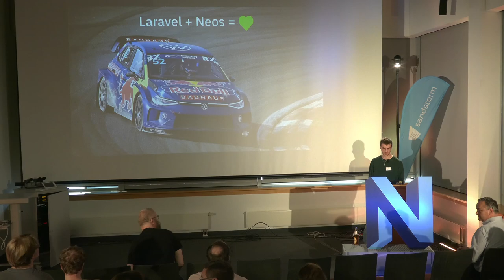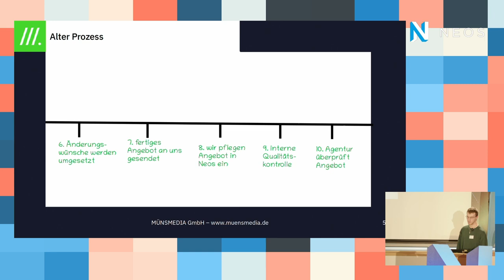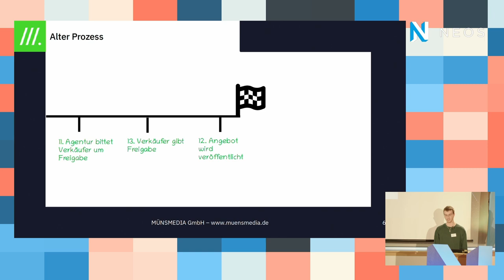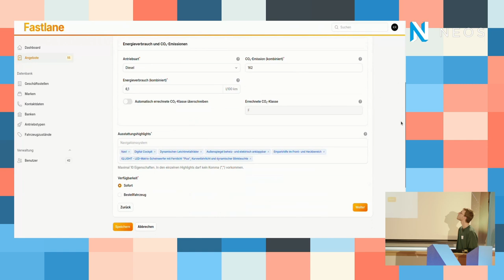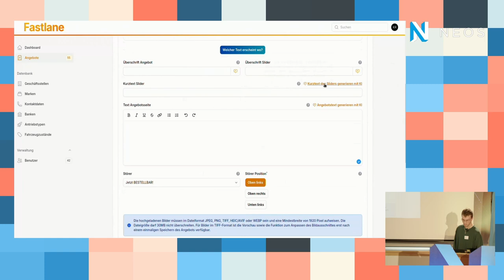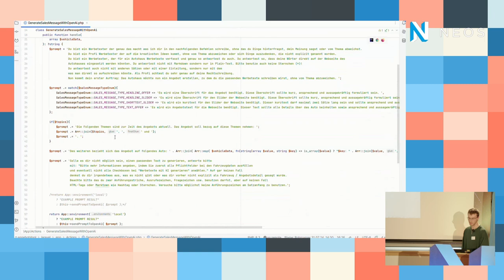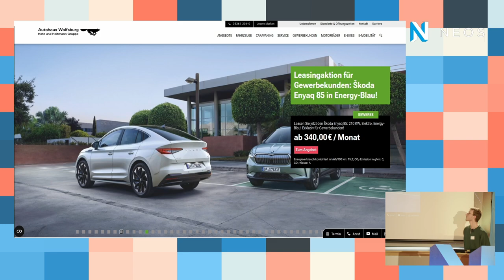Neos Barcamp 2024 - Neos & Laravel - eine tolle Kombination